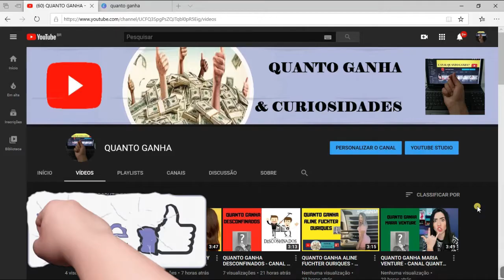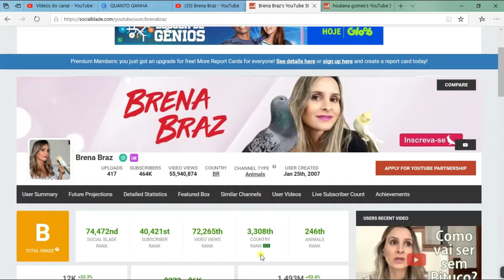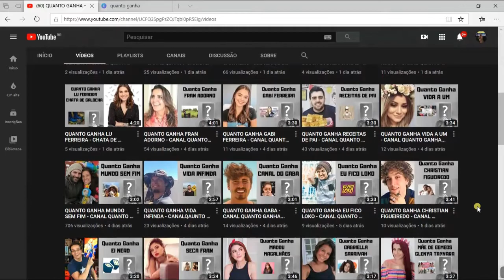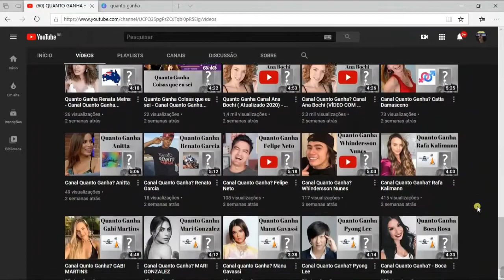QUANTO GANHA BRENA BRAZ